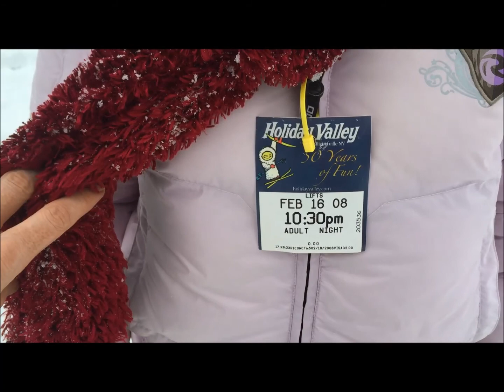Sledding Jan 11, 2015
The Pondnimtz's sledding at Lakewood Beach